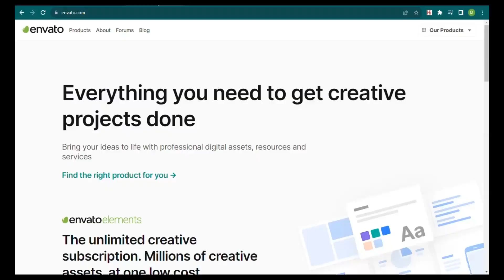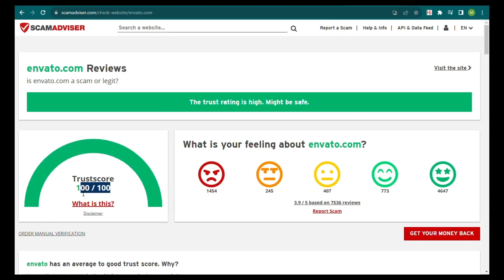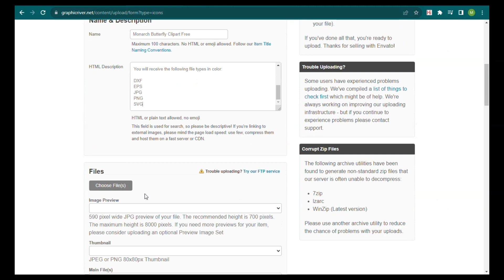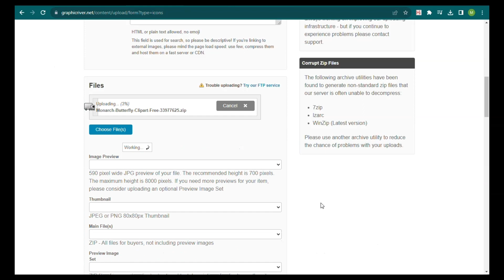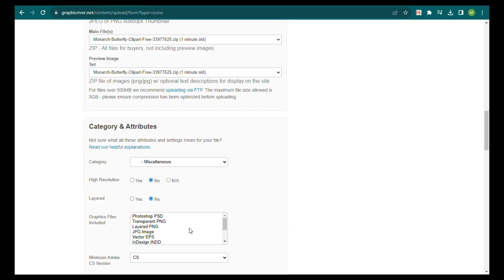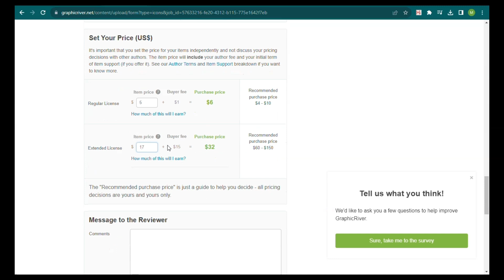Earn Money Online from Google's Website | How to Make Money Online from Envato | Mastermind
Assalam O Alaikum All, In this Informative video of Mastermind YouTube Channel I'm gonna tell you how you can Earn Money Online from an Google's Website. You can Make Money Online from Envato, an Image Marketplace. The withdraw amount from this website will be transfer to your personal Bank Account. I will completely teach you from very basic to withdrawal method in this amazing video.

Muhammad Abdullah!

How to Make Money Online by Envato In 3 Different Ways
How To Earn Money From Envato Website || 47 Lac Earnings
How To Make Money On Envato - For Beginners 🔥
Earn $25 Daily From Online Earning Without Investment | Make Money Online by Envato - Anjum Iqbal
How to Make Money Online by Envato | Envato Earn Money | Envato Elements Author Account
How To Make Money On Envato (2022) - For Beginners
How to Earn Money Online from Home using Envato Elements in HINDI
How to Make Money With Envato | Envato Market vs Envato Elements | Urdu & Hindi
Upload Pictures and Earn from Envato | Envato Earning Proof | Make Money Online 2023 | Rana Sb
How To Make Money On Envato For Beginners | How To Earn Money Online For Students | Earn Money
How I Earned $30000 from This Website (Income Proof) - Urdu / Hindi
Create Account and Earn 100$ | Earn Money Online | Make Money Online | Sucori Net | Albarizon
How to Upload Photos & Videos on Envato and Earn Money || Envato per Photo Kaise Upload karain
Make Money With Envato Elements For Beginners (2023)
How To Make Money On Envato Elements Using AI (For Beginners)
Make Money Selling FREE Templates On Envato Elements In 2023
Earn 50$ Daily From Envato Seller Account | online earning in pakistan | make money online
How to Make Money Online by Envato In 3 Different Ways earn online/ junaid hamza tech
How To Make Money On Envato For Beginners (2022)
Create Envato Seller Account & Earn 65$ Daily || Online Earning From Envato in Pakistan || ENVATO
How to Make Money on Envato Market for Beginners | Start Selling your Web Templates on Themeforest